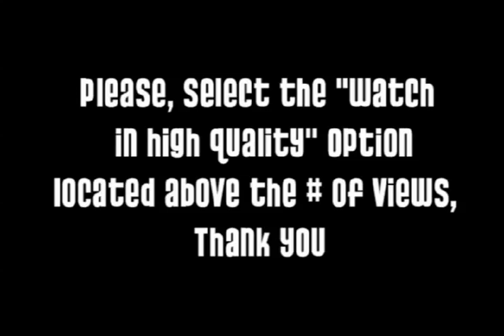Donkey Point session 2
super fun small barrels south of Witch's Rock, Costa Rica; featuring Landon Smith, Jonathan Yonkers and Jose Amed. Music: Sound Tribe Sector 9, Oceans rides